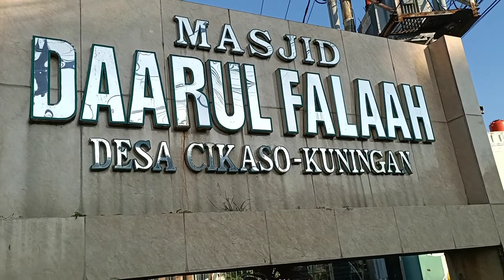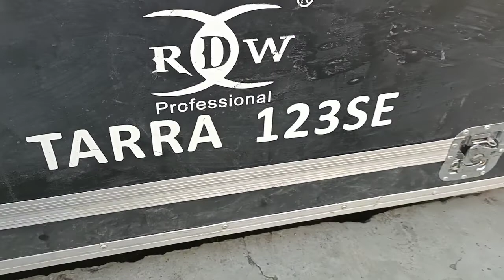persiapan acara ustad Abdul somad.desa Cikaso.DNC profesional pro audio.